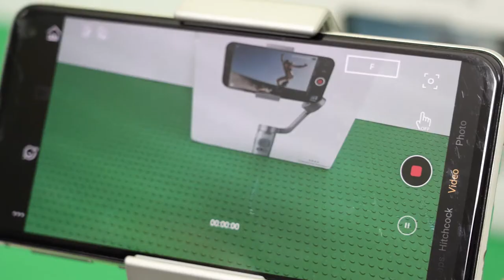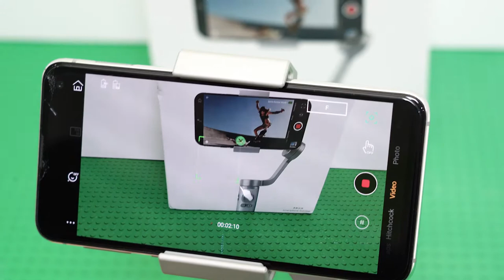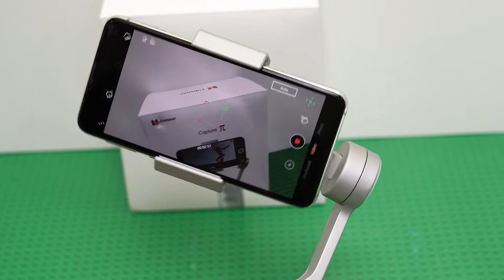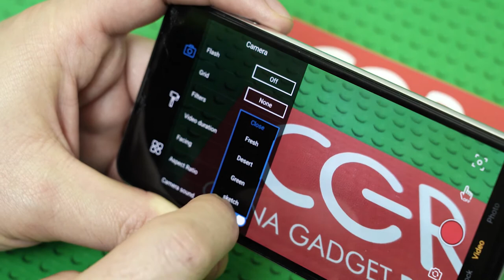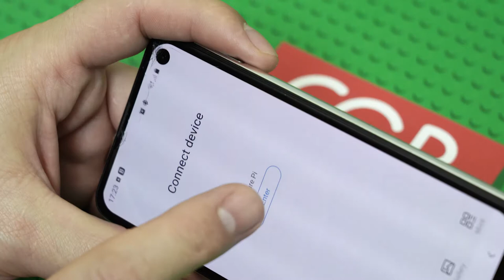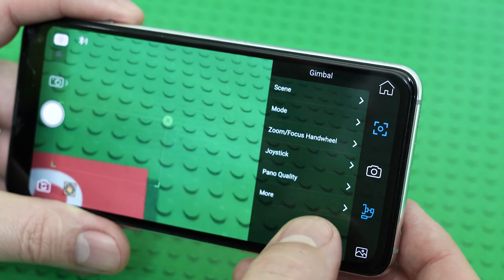FUNSNAP Capture π Foldable Gimbal Stabilizer Hands-on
Video made in collaboration with